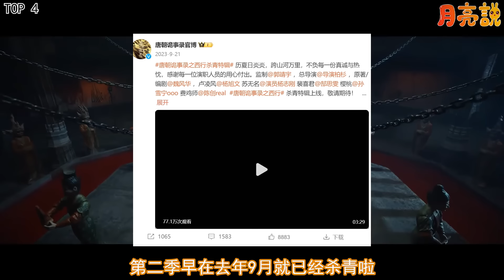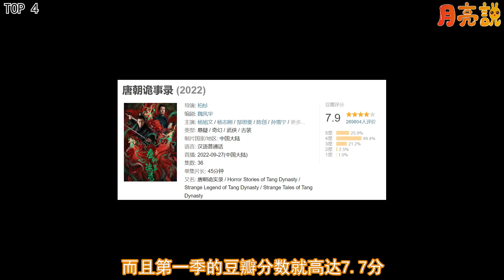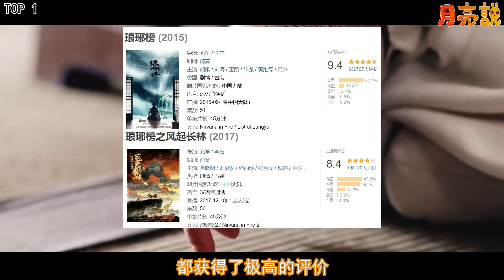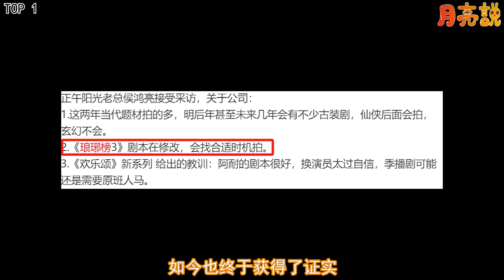10部爆款續作即將來臨！人氣最高排名！張若昀《雪中2》只排第六！暑期開播的《長相思2》排上第二！而《瑯琊榜3》讓無數男性觀眾癡迷！還有最強懸疑天花闆的續作，《少年歌行》第二季《南明離火》也將推出！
人氣最高的10部爆款劇續集TOP10！